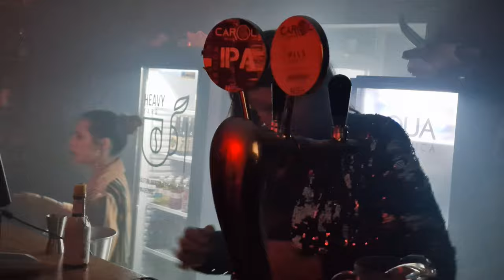Halloween Freaks Edition - Cold List 1/4